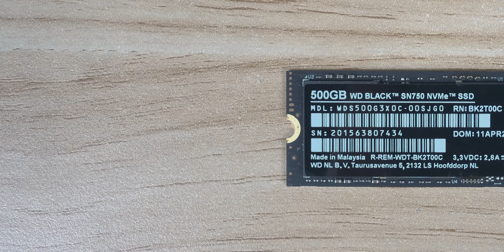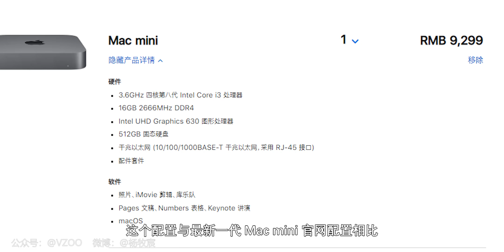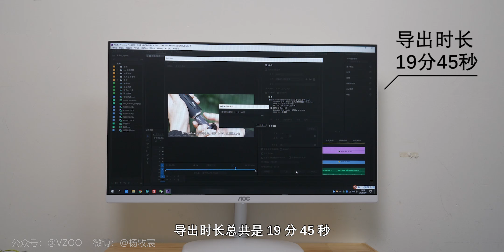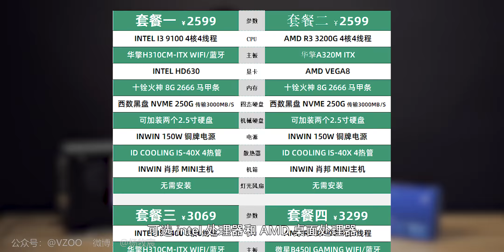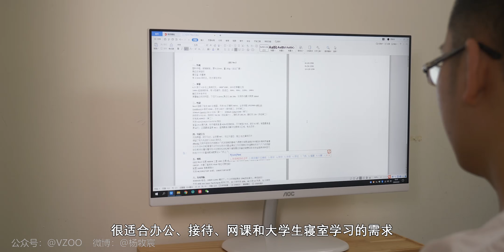无线一体桌面装机方案！3099英特尔NUC，办公网课寝室学习适用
4000不到，怎样装一台“无线”、超小、一体集成的主机？